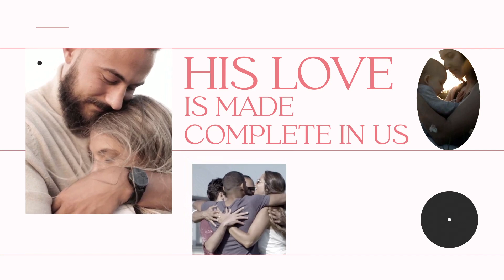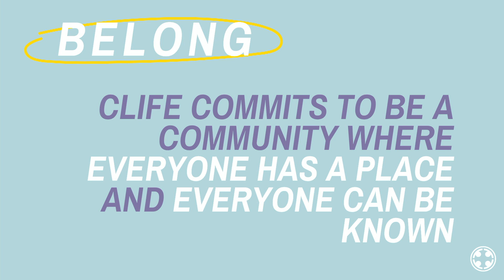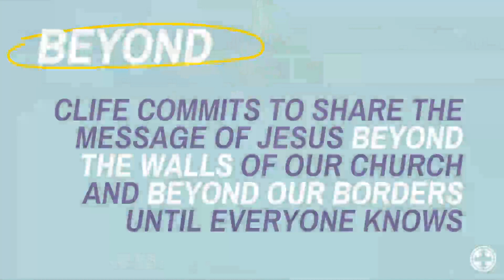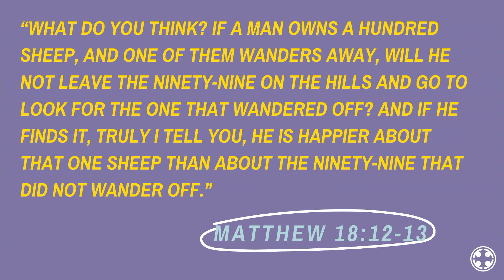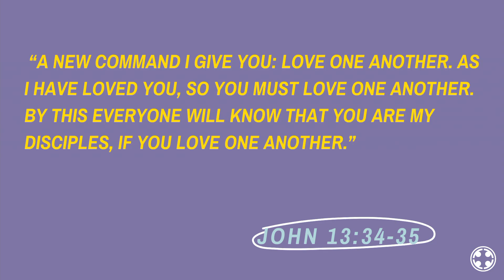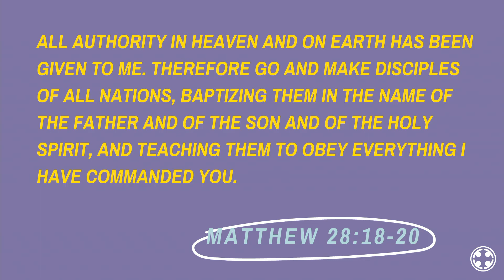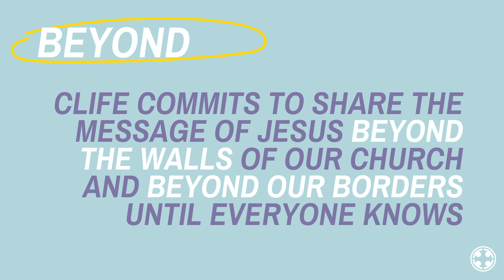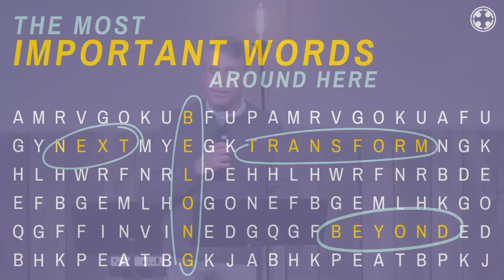Beyond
Not all words are created equal! Around here at Community Life Church, we have FOUR WORDS that are pretty important to us! These are the words that guide our vision and mission and values. They are the words that keep us up at night. They are the heartbeat of our church! Join us for this sermon series, "THE MOST IMPORTANT WORDS AROUND HERE" to learn why "Next, Belong, Transform, Beyond" are so important to us!